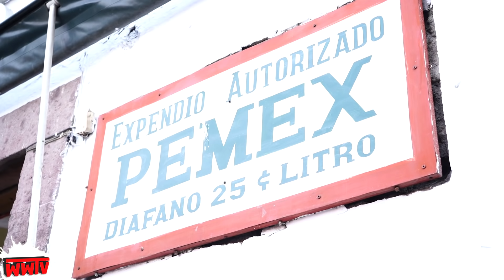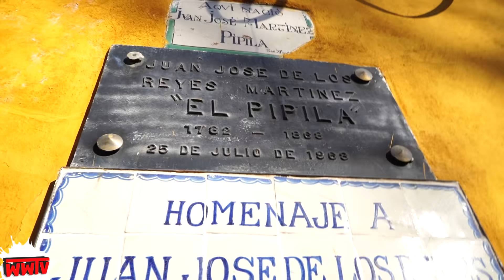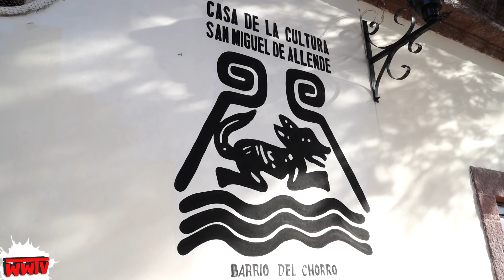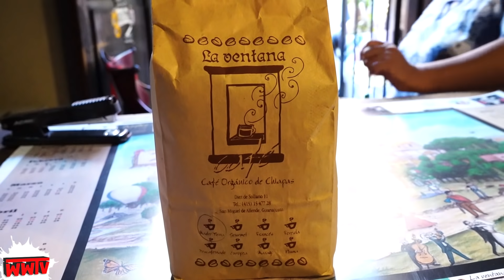Realmente ESTA es la CIUDAD MÁS BELLA de México ft. No Manches • Qué Rico ☆ Jan El Wero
Estábamos bastante curiosos de conocer una ciudad que es una de las que más se habla tanto en México como a nivel internacional porque queríamos ver si realmente es la ciudad más bella de México.

QUIERES VER VIDEOS EXCLUSIVOS de detrás de cámaras & UNIRTE a nuestro EQUIPO? Sé nuestro COPRODUCTOR y visita nuestra pestaña de comunidad..

🇲🇽 BUSCAS ROPA CHIDA? VISÍTANOS en nuestra TIENDA en Linea

♥ Tú también amas México y quieres descubrir sus lugares más hermosos?

Somos Mou y Jan, dos Vlogueros alemanes que viajan por todo México. Amamos a México, su cultura, su gente y la famosa comida mexicana desde el primer momento. Justo este amor queremos mostrar en nuestros videos.

🙀 CHECA NUESTROS VÍDEOS RECOMENDADOS:

QUIERES VER MUCHO MÁS? CHECA nuestras PLAYLISTS abajo ▼